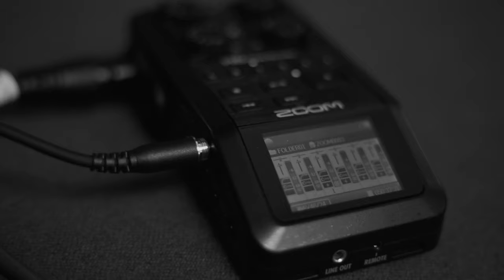ILMIÖ: Osuuskunnasta yrittäjyyden polulle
ILMIÖ-sarja nostaa esille z-sukupolven ilmiöitä ja tarjoilee kiinnostavia tarinoita uudenlaisesta yrittäjyydestä. Viisiosaisen sarjan viimeisessä jaksossa tutustutaan SeAMKissa startanneeseen osuuskuntatoimintaan. Haastattelussa osuuskuntatoiminnan koordinaattori Elina Ojala sekä osuuskuntayrittäjä Jaakko Viljanen.

ILMIÖ-sarja on tuotettu osana YrittäjäZ – Menestyskonseptit tulevaisuuden yrittäjyyteen -hanketta (EAKR).